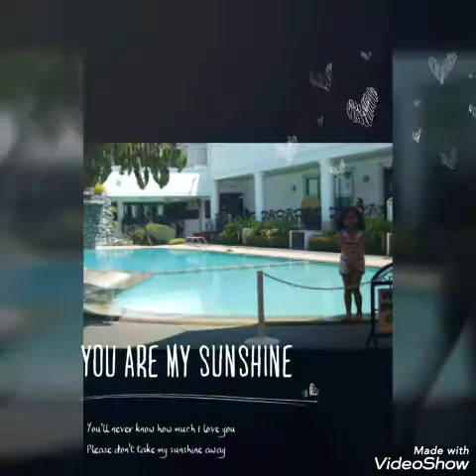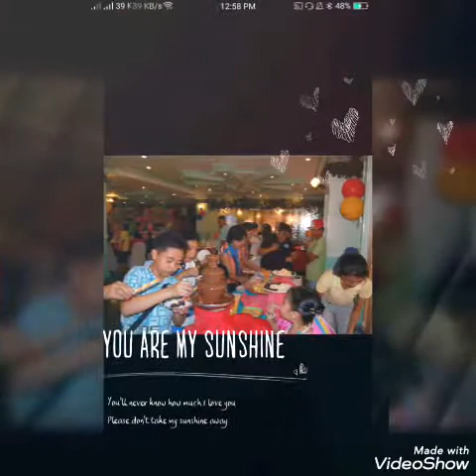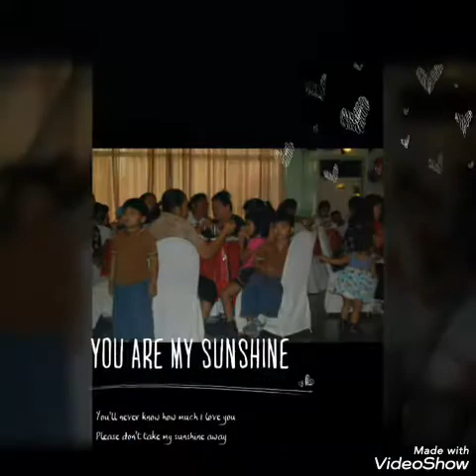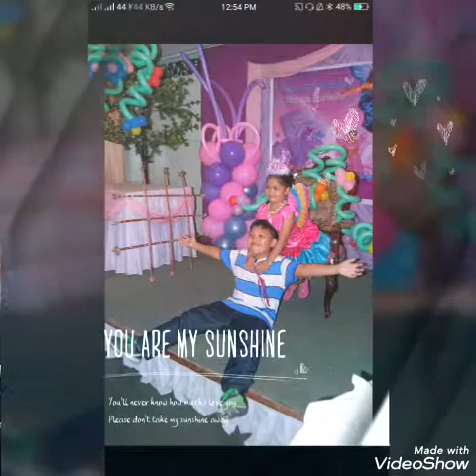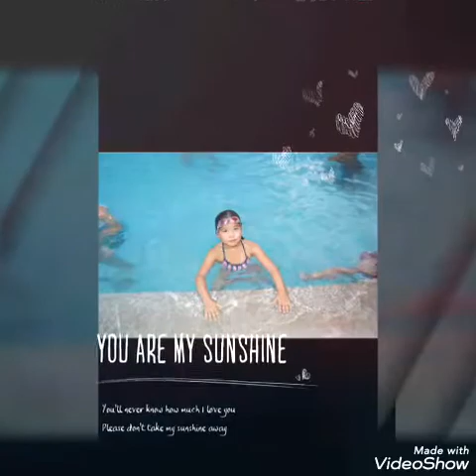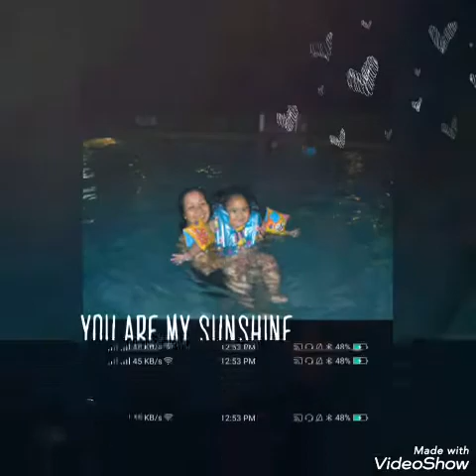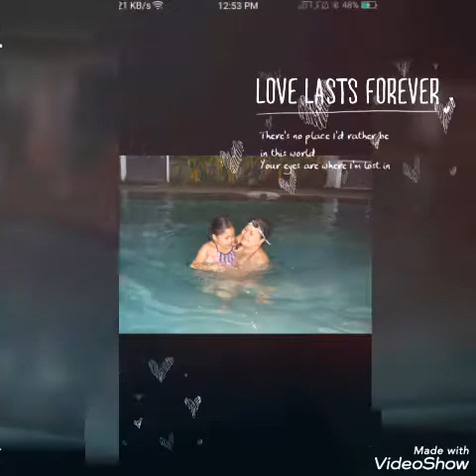FELIA ROJAS PHOTO VIDEO 1